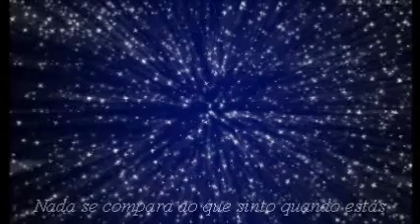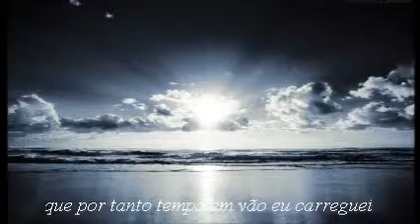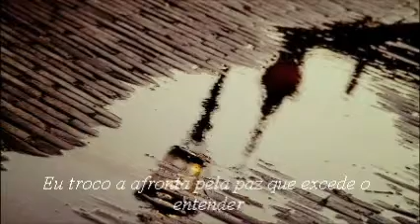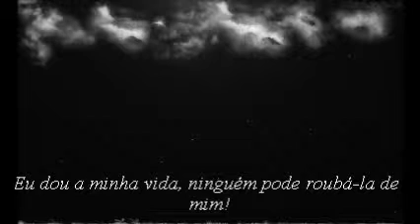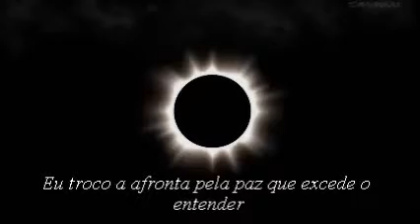Rasgando o coração - Fernanda Brum (playback)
Playback da música "Rasgando o coração", da cantora Fernanda Brum, faixa 11 do CD "Liberta-me" (2012).